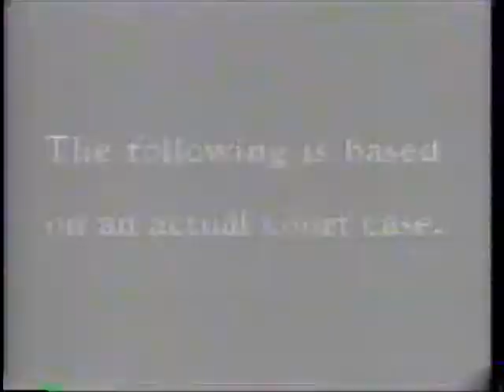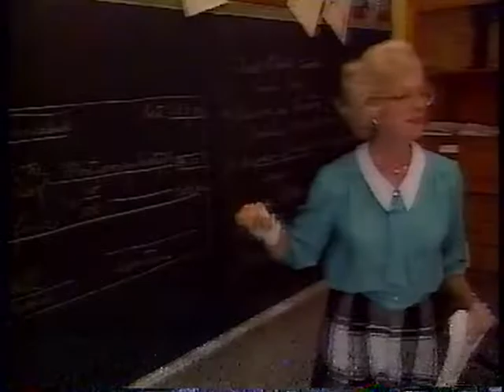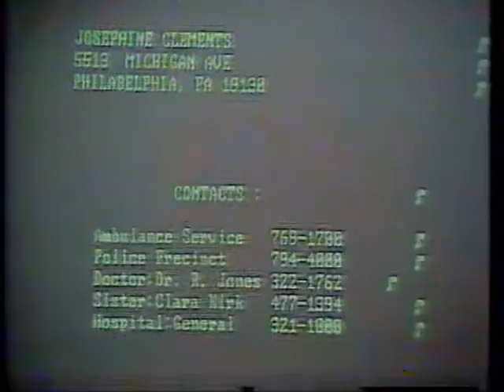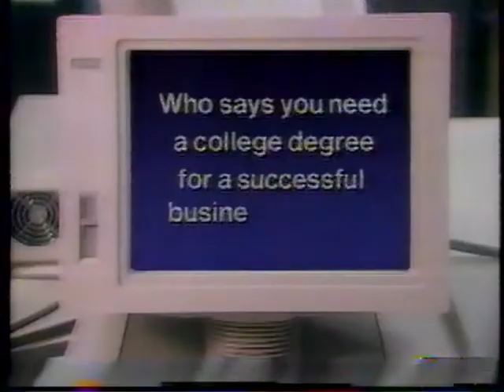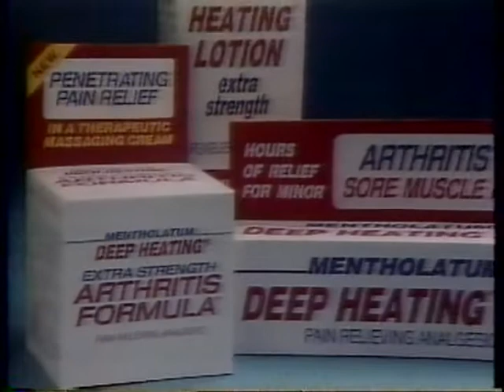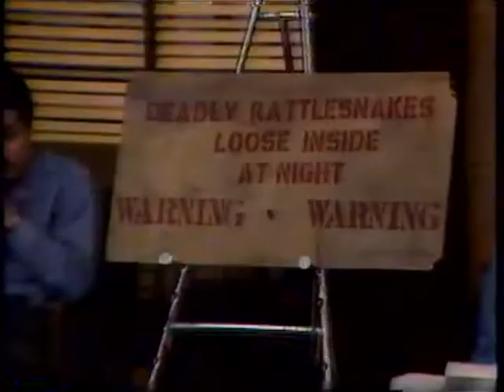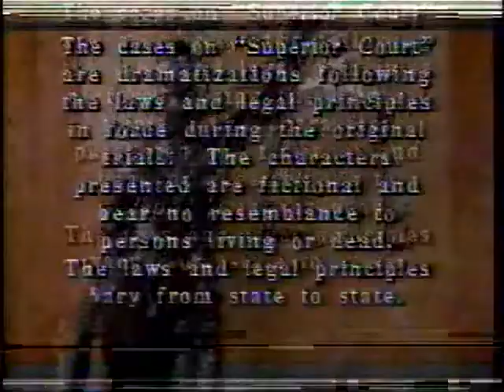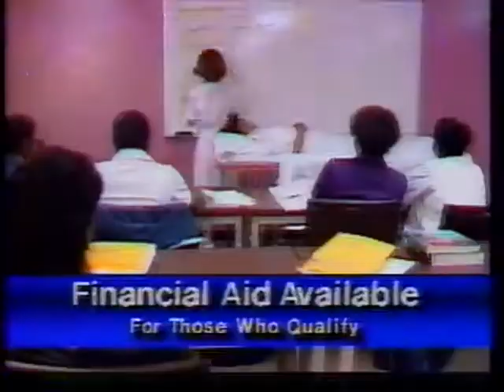Superior Court - State vs. Finley (Summer 1988)